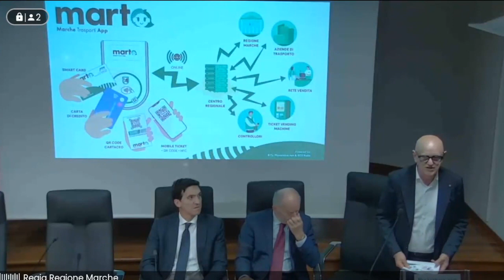Conferenza stampa nuovo sistema di bigliettazione elettronica del TPL regionale denominato MARTA